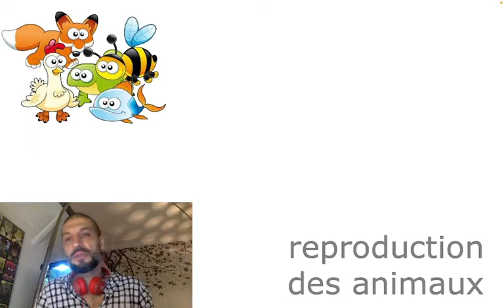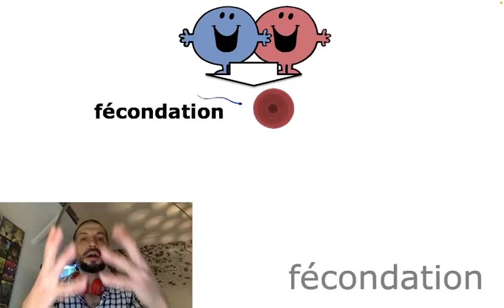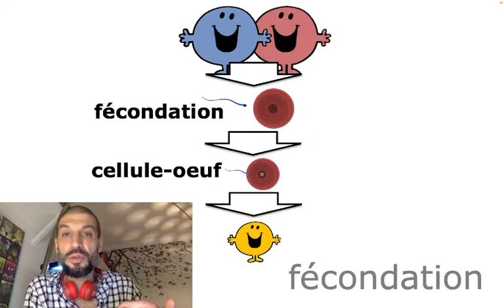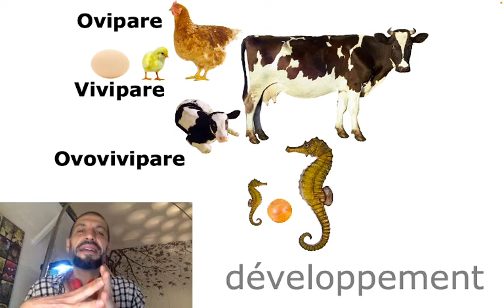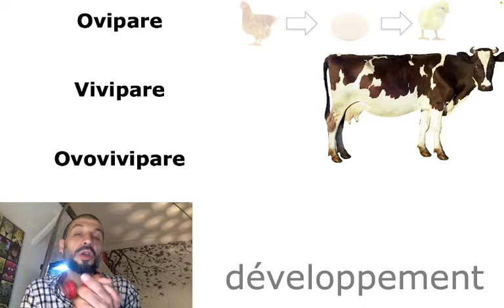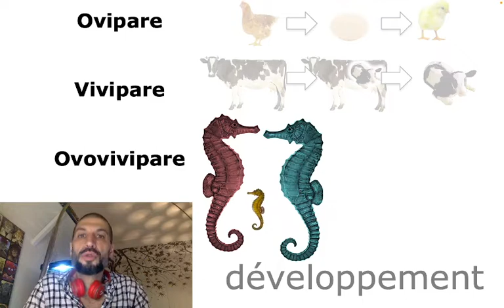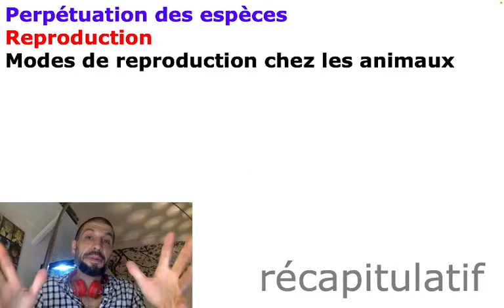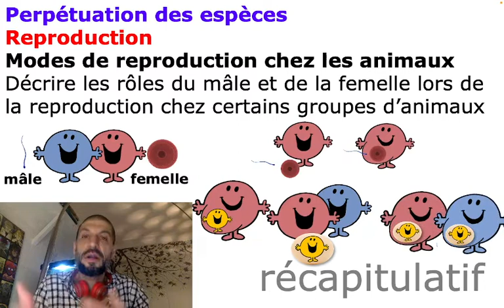175 - Modes de reproduction chez les animaux